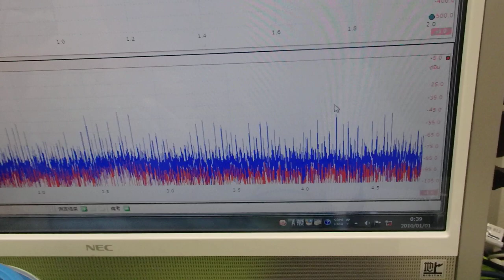メガヘルツの超音波発振制御技術 ultrasonic-labo